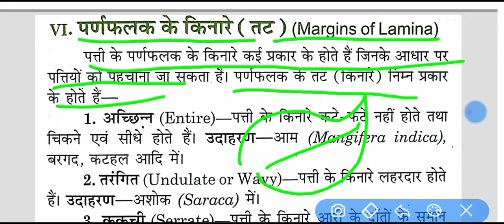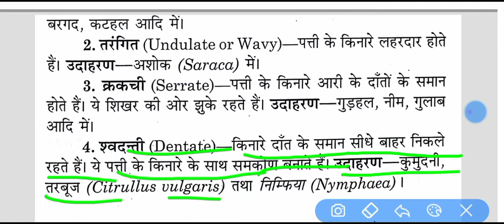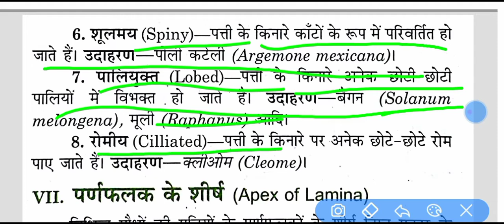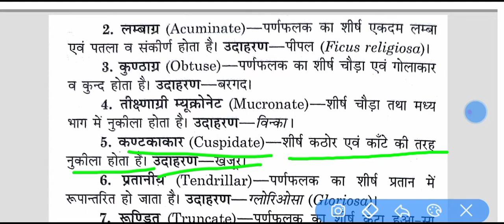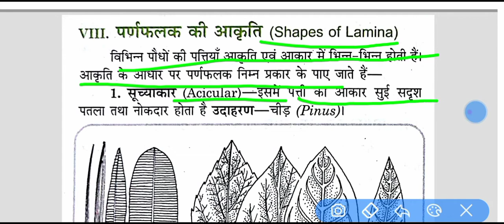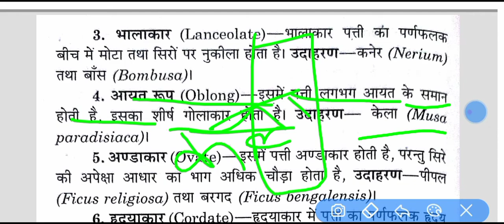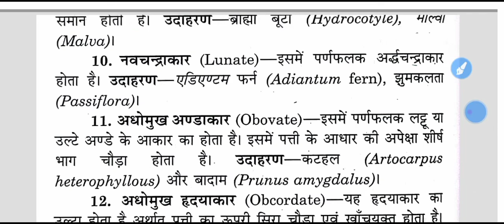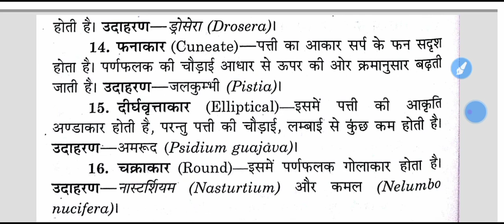Margins of Lamina (Biology class 11th)